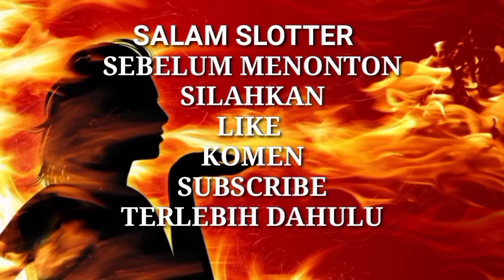2 KALI FREE SPIN DALAM FREE SPIN - FAFAFA || HIGGS DOMINO ISLAND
SALAM SLOTTER.
Video kali ini kita akan membahas tentang 2 KALI FREE SPIN DALAM FREE SPIN - FAFAFA || HIGGS DOMINO ISLAND.
Baiknya simak sampai habis agar tau pola roomnya.

Persyaratan mendapat GIVE AWAY :

- Tinggalkan komen tergokil beserta ID game
- Share videonya

10 Pemenang akan kita pilih secara acak.

NB : Komentar tercepat di utamakan dan yang mengirimkan video free spin atau jp.

Dukung dan ikuti terus chanel ini agar berkembang.

Jika ingin mengirimkan video free spin terbaik silahkan hubungi :

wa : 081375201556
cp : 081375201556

Terima kasih.